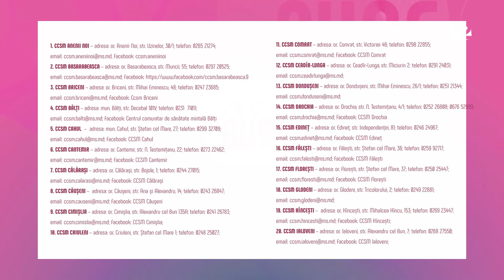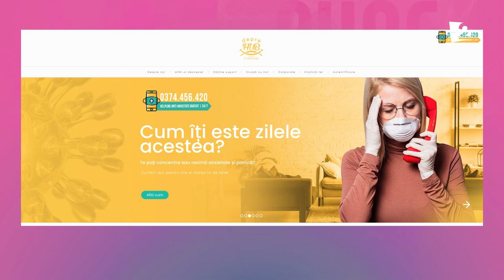La nivel naţional activează 40 Centre Comunitare de Sănătate Mintală în fiecare raion și municipiu.